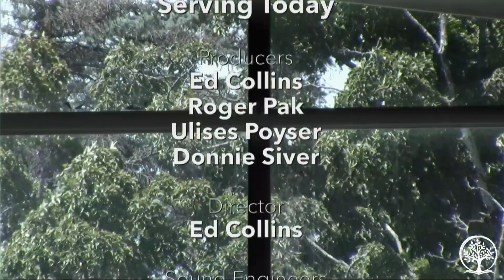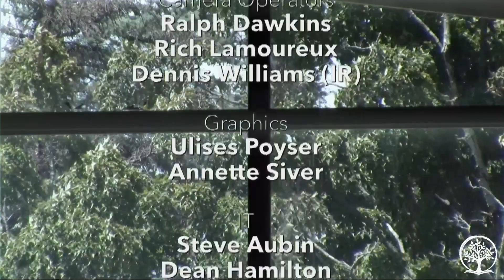08-12-23 Worship Service: "A Hard Lesson from the Simpsons," Einar Rom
Einar is our lead pastor.
Music: Richard Clark, violin; Ilana Joyce Cady, piano; Andrew Sheranian, organ.

337 Main St.